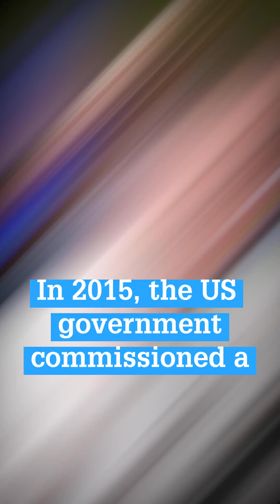PFAS in our Blood: How the Water Industry can Help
PFAS regulations are around the corner! Yet, while waiting for them, we have to cope with the costs of inaction.

If almost every human on earth has PFAS in his blood, it has quite an impact on our health. And that health impact comes with a high price tag!

So, how can we remove PFAS from the Water Cycle? Is it time to declare war on the forever chemicals?

🎙️ PODCAST 🎙️

👋  SOCIAL MEDIA  👋